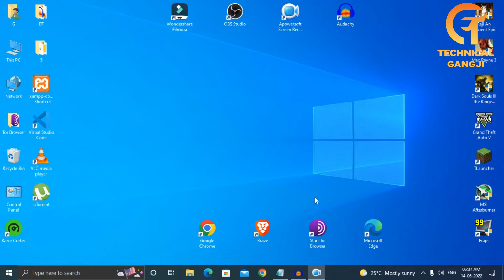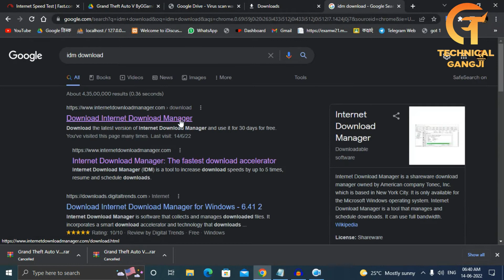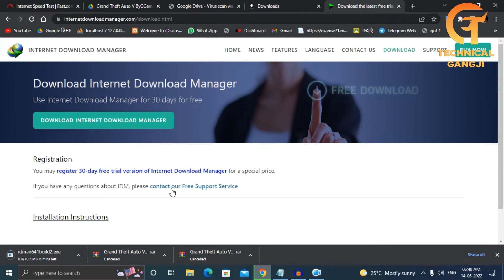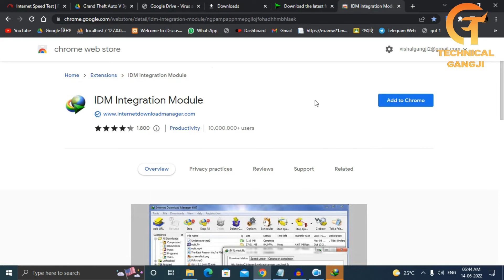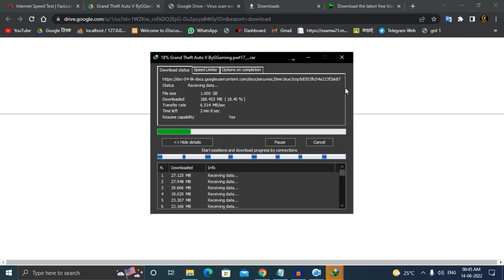increase your download speed for pc || live proof || 100% work || in hindi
in this video i will show you how to increase a downlaod speed in hindi language.if this video is helf full for you then please like ,share this video and subscribe to my channel for more videos